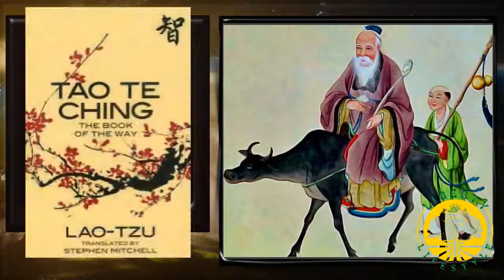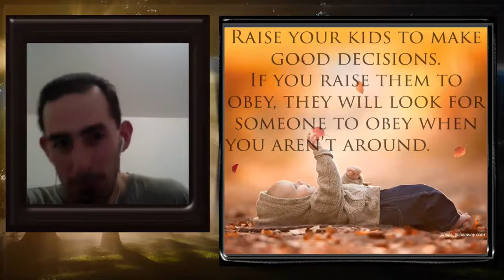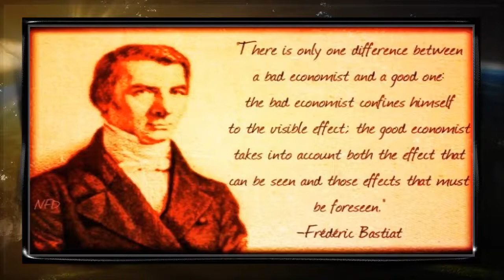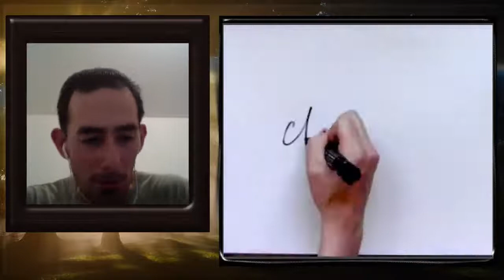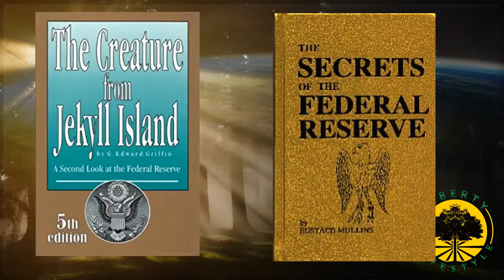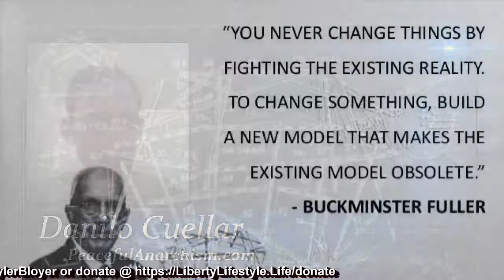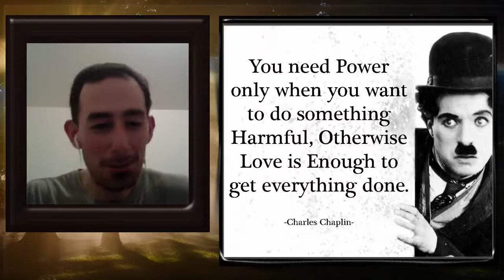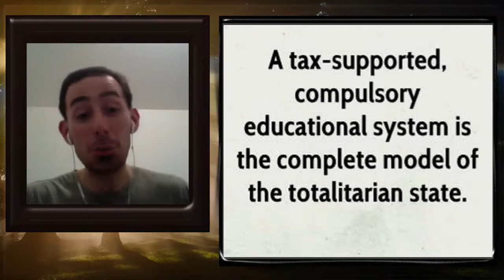Liberty Lifestyle (Tyler Bloyer) interviews Danilo Cuellar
In this episode Tyler sits down with Danilo Cuellar of PeacefulAnarchism.com to discuss Danilo's path to Anarchism, to understanding economics, Peaceful Parenting, Unschooling, and other valuable topics.

“Giving Truth The Liberty Of Appearing.”

-– Show Notes

About:

Danilo’s work can be found on PeacefulAnarchism.com where he focuses on many areas such as Voluntaryism, Agorism, Precious Metals, Anarcho-Capitalism, Austrian Macro-economics, Statism, The Federal Reserve, Libertarianism and more.

Show Opens
(3m 30Sec)The Case For The 100% Gold Dollar – Murray N. Rothbard

(10m30sec) The Creature from Jekyll Island: A Second Look at the Federal Reserve

(30m 30Sec) Rich Dad Poor Dad – written by Robert Kiyosaki

(32m 20sec) Inclined to Liberty: Louis E. Carabini

–– Additional Resources

Guest Links